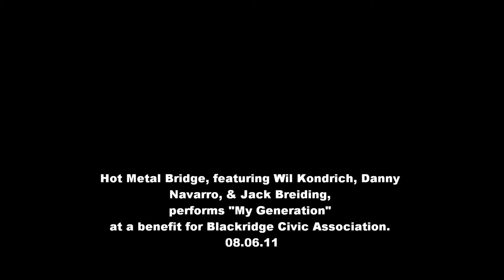Hot Metal Bridge My Generation 08 06 11